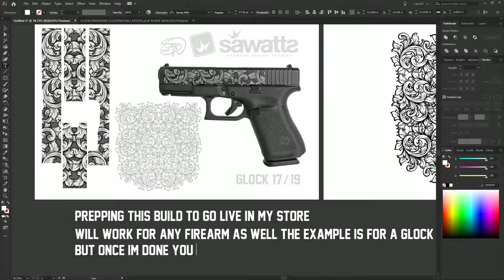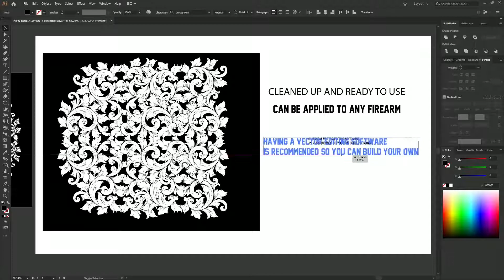Prep Work for the Annie Oakley Glock Build & Bundle by Fragout Firearms - Adobe Illustrator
See this bundle for sale and more on my website!

this is a little look into what else i do to make sure that the vector artwork i sell to you guys with the lasers for the pews is clean, laid out great and easy to use! Thanks to all who have purchased this bundle already! yall are awesome!

-SAWATTS